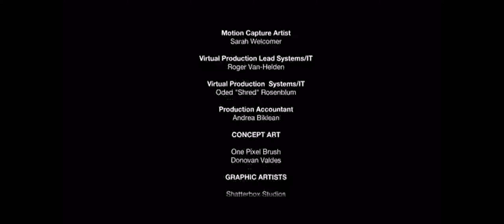Louis' Got Talent - 2020 Talent Show Episode #1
Episode #1 of Louis Riel's 2020 Virtual Talent Show.

Featuring: William N, Jayne and Gracelyn, the Magic of Zane, Aaron Y, Chelsea L, Danni Z, Owen C, Maclaine H, Manas S and Sofia!

Hosted by Ms. Houston with special appearances by Ms. King and Ms. Secord.